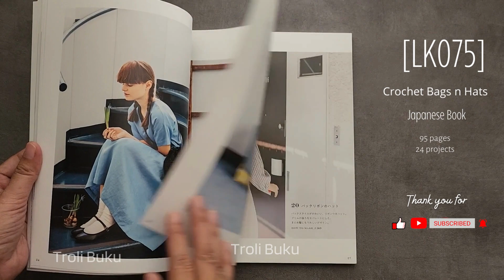Merajut | Troli Buku | Flip through Japanese Craft Book | [LK075] Japanese Crochet Bag & Hat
Happy reading ^ ^ @trolibuku1429